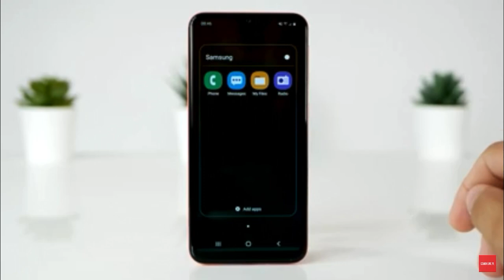Samsung Galaxy A20e Trailer 2019